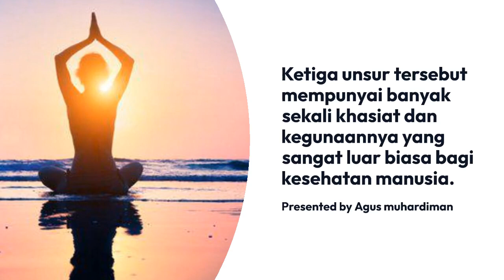Tahukah kalian apa itu lebah madu Trigona ?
Berikut adalah sedikit pengetahuan tentang apa itu lebah madu trigona.Semoga bermanfaat